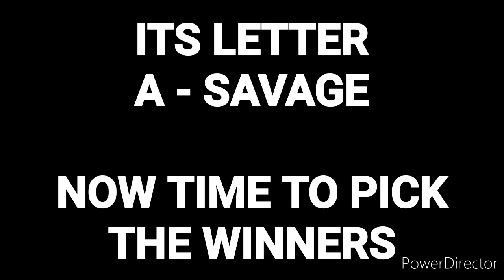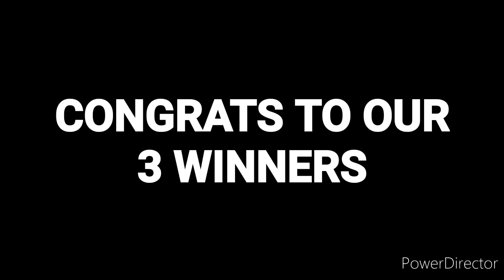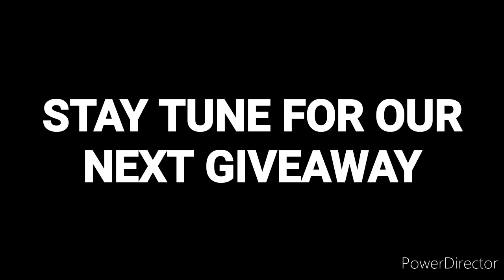CONGRATULATIONS TO OUR 21ST SKIN GIVEAWAY WINNERS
How to claim your prize? Follow these steps:

1. PM "RSX GAMING" on Facebook your IGN and ID number, SEE LINK BELOW 😊
2. Provide a screenshot of your subscription and YT Channel/Account
3. Wait for the Diamonds to be sent via codashop

CONGRATULATIONS TO OUR 3 WINNERS ✌️
Stay tune for the more updates and events